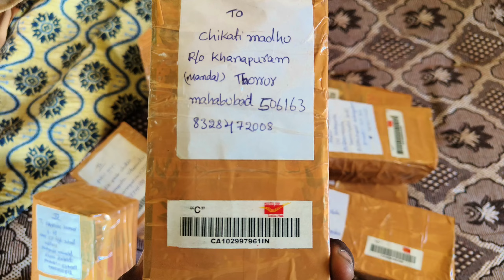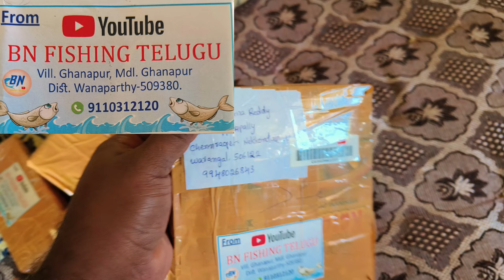fish | ఫీడర్ తో బావి లో పెద్ద చేపలు పడ్డాయి|| Big rohu fish catching